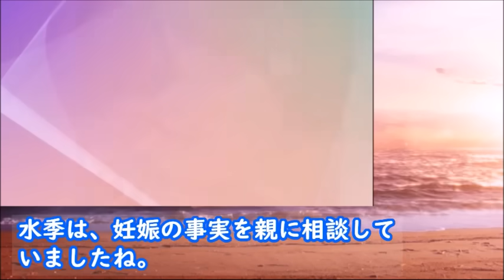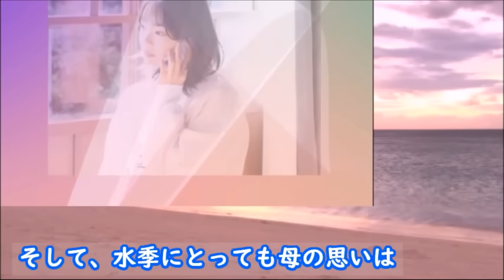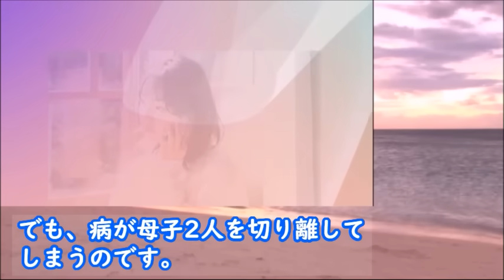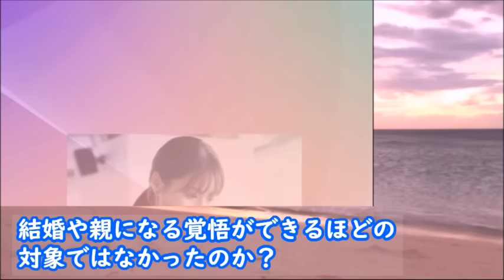｢海のはじまり｣ 5話 夏は海を連れて実家へ…家族は弥生との結婚話だと…第4話ドラマ感想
夏の家族の反応…海の複雑な想いは…

《キャスト》
目黒蓮、有村架純、古川琴音、泉谷星奈、
木戸大聖、池松壮亮、大竹しのぶ

《主題歌》
backnumber『新しい恋人達に』

動画の紹介

｢海のはじまり｣ 4話 弥生の言葉にイラつく夏は…父になる決断が…第3話ドラマ感想

｢海のはじまり｣ 3話 朱音が弥生に言った余りにも悲しい言葉に…第2話ドラマ感想

｢海のはじまり｣ 2話 夏は弥生に海は自分の子だと伝えるが…第1話ドラマ感想

｢海のはじまり｣ 夏(目黒蓮)の空白の7年…そして海との時間が始まり…キャスト、あらすじ